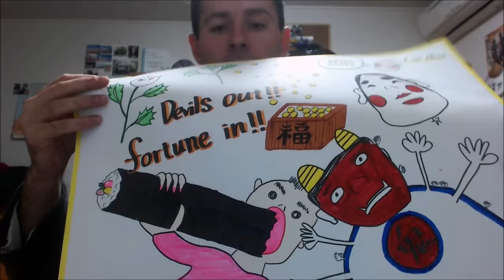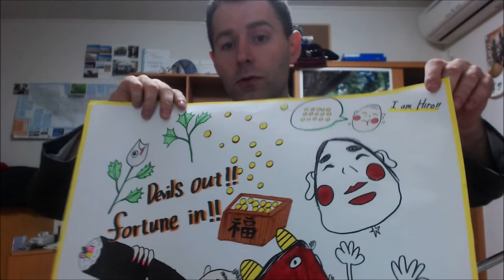Japanese Art Critique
When you come to Japan you come with a lot of expectations. These in many ways can lead to disappointments. We are thinking one thing will happen and the reality of what actually occurs while teaching can be a disappointment. However, on the other side of the coin, sometimes we find the very face of god. These students with their passion to learn and create may at times come to you with art. Art that is so good, so awe inspiring, that we may die peacefully afterwards, our lives feeling completed, gifted with a fleeting moment, knowing that we've glimpsed raw immaculate perfection.